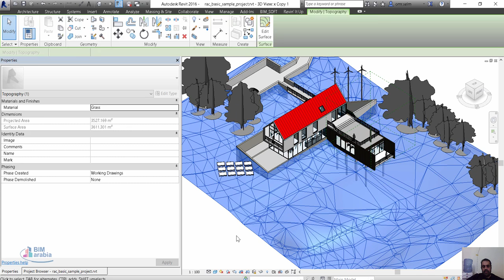Revit topography اخفاء خطوط الطبوغرافيا